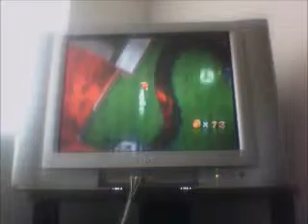Let's Play Super Mario Galaxy 2 pt 15- Falcon Punch Time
Mario now faces his archenemy, but he learn Falcon Punch